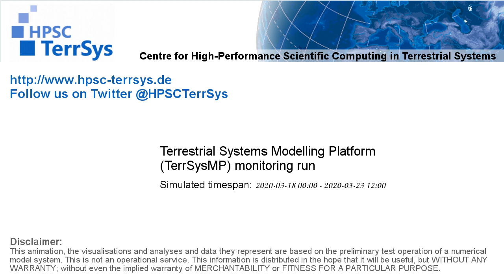TerrSysMP monitoring run 2020-03-18 - sensible heat - NRW (132h)